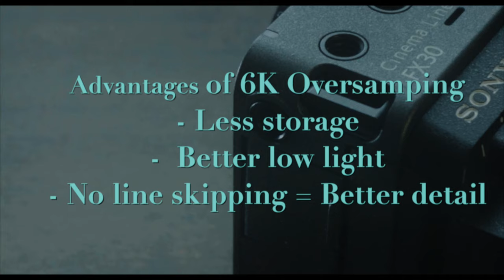Your Camera Resolution Doesn't Matter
Camera: Sony FX30 (Paid Link)
Camera: SONY RX0 II (Paid Link)

Steve Yedlin is the cinematographer of films like The Last Jedi and Knives Out.
He makes the argument why resolution matters less nowadays. Do you need a 6K Cinema Camera or is 2.8K all you need?